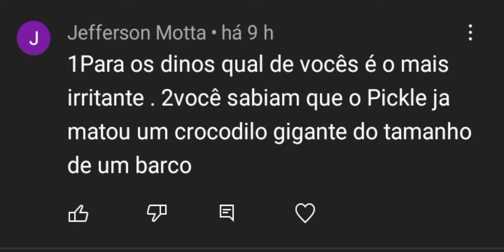especial de 1,500 inscritos respondendo perguntas